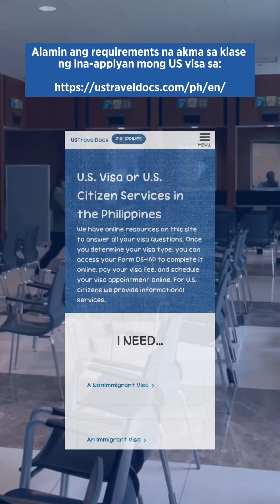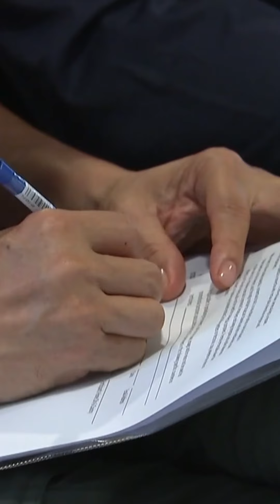ALAMIN: Bagong proseso sa pagkuha ng US Visa | Patrol ng Pilipino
Dalawang appointment na ang kailangan kung mag-a-apply ng US visa.
- Ulat ni Zen Hernandez